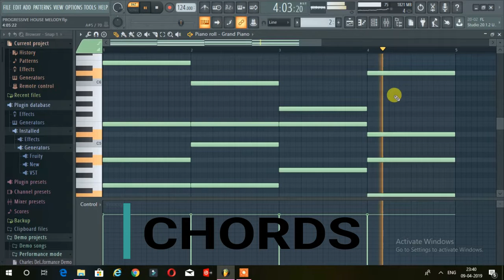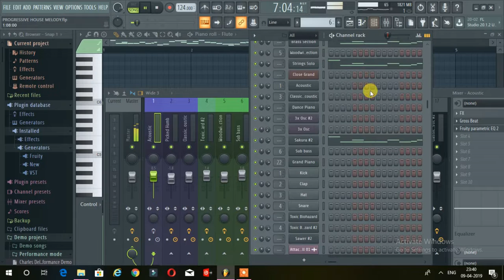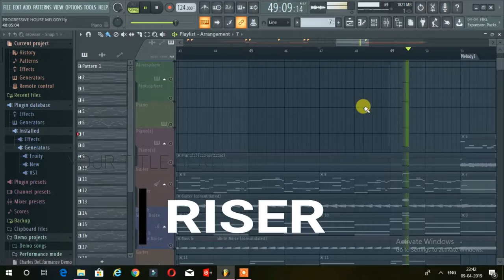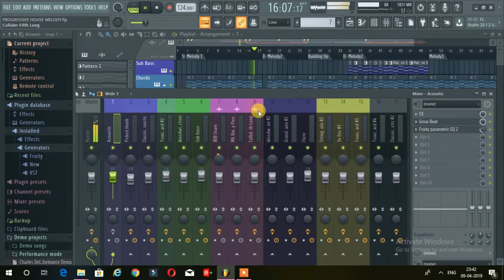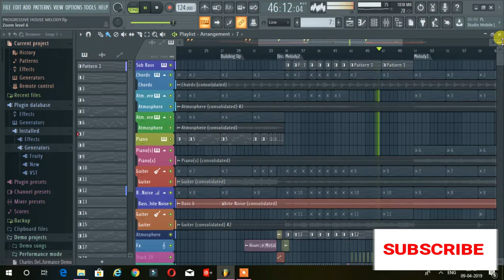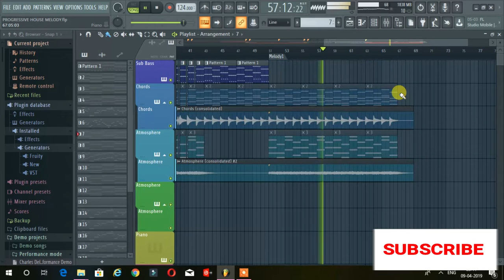PROGRESSIVE HOUSE MELODY MIX II PROFESSIONAL II FL STUDIO 20